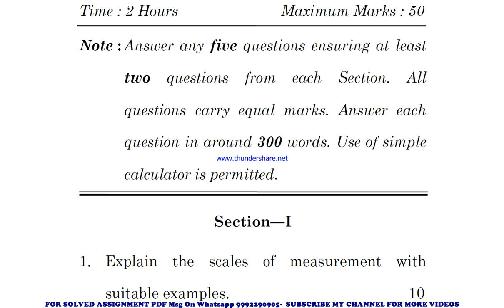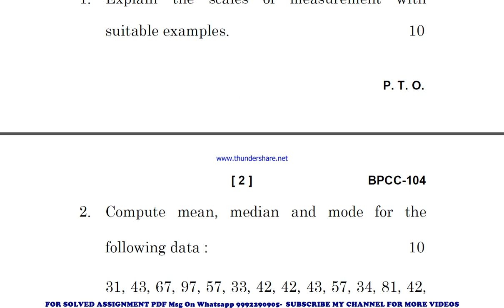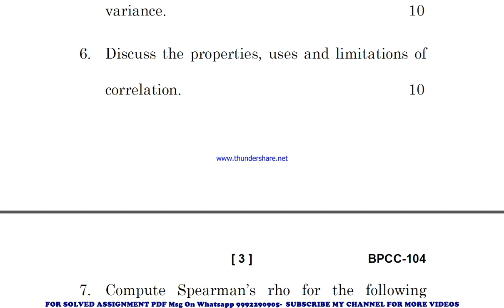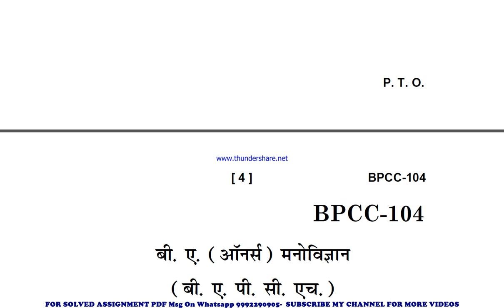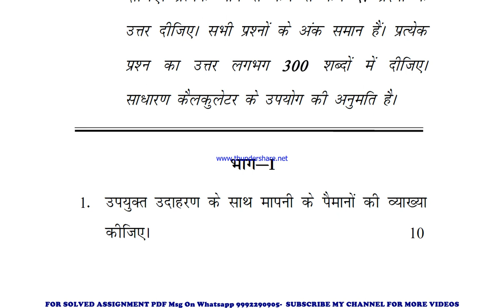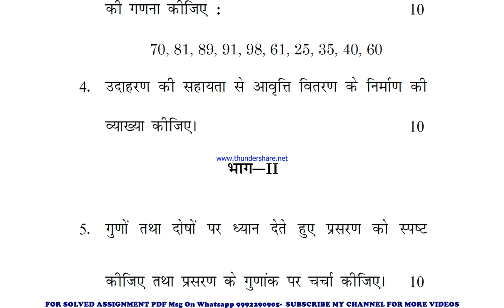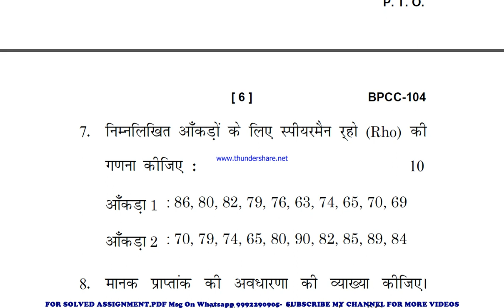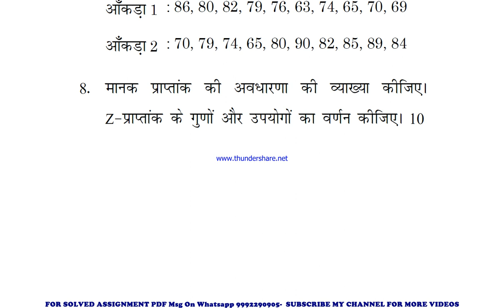bpcc 104 previous year question paper | bpcc 104 important questions | bpcc 104 study material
bpcc 104 important questions 2023,
bpcc 104 sample paper,
bpcc 104 sample paper 2023,
bpcc 104 guess paper,
bpcc 104 guess paper 2023,
bpcc 104 previous year question paper in hindi,
bpcc 104 previous year question paper in english,
bpcc 104 important questions in hindi,
bpcc 104 important questions 2023 in hindi,
bpcc 104 sample paper in english,
bpcc 104 sample paper 2023 in hindi,
bpcc 104 guess paper in hindi,
bpcc 104 guess paper 2023 in english,